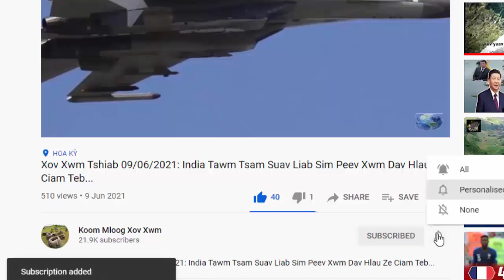Xov Xwm Kub 24/06/2021: Meskas Cov Tub Rog Nyob Asia_Pacifi Coob Kawg 400.000 Tus Tswj Suav Liab